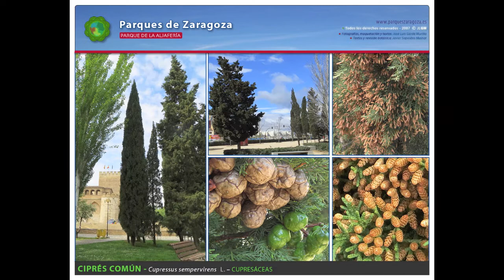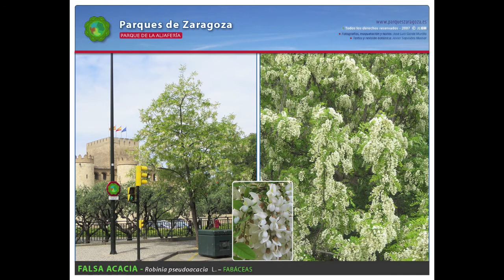Parque de la Aljafería. Especies ornamentales.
PARQUE DE LA ALJAFERÍA.

Árboles, arbustos, coníferas, palmeras, frutales.
Paseos por la ciudad con los árboles como protagonistas.